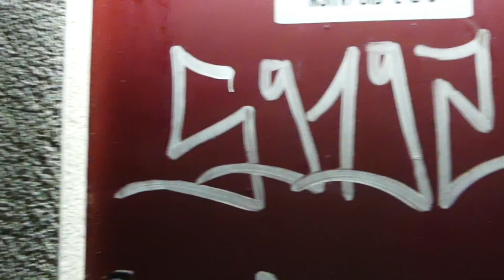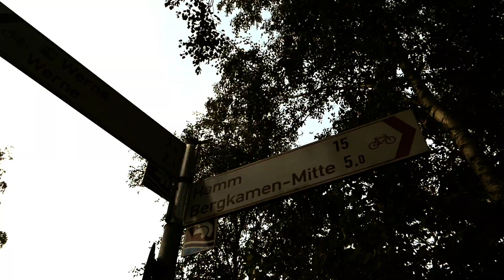Fakt 5.9.1 - In der Hood Ft. El9Six (HD Video)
✖"in der Hood" aus dem Album Camouflage!

Das Album Neue APPETIT ❌17.05.19❌
 überall Digital erhältlich ⬇️⬇️⬇️